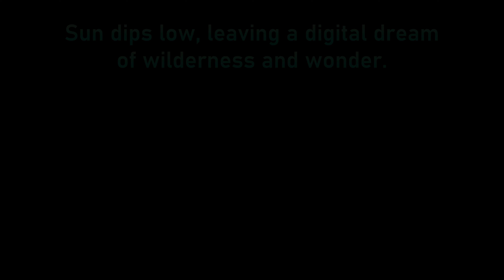Beyond Biceps: AI Captures the Wild Spirit & Rugged Grace of a Jungle Explorer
Dive into the emerald embrace of the jungle, where pixels pulse with the rhythm of adventure and sculpted beauty dances with untamed nature! Forget generic explorers, this is where art and adventure collide in a mesmerizing montage brought to life by AI.
Meet our digital adventurer, crafted from code yet overflowing with the spirit of exploration, resilience, and respect for the wild. Witness him navigate breathtaking landscapes, climb towering trees with agility, and interact with exotic creatures with a gentle strength born not just from pixels, but from a deep connection with the natural world. This isn't about showcasing physique, it's about capturing the essence of an adventurous spirit in harmony with the jungle's untamed pulse.

But beyond the captivating visuals, delve into the intriguing realm where technology meets the wilderness. Can AI capture the raw power of the jungle and the thrill of exploration? Can digital brushstrokes paint the delicate balance between strength and respect? Explore this unique intersection and witness the birth of a breathtaking artistic vision, where every pixel celebrates the wonder of nature and the human spirit's yearning for adventure.

So join us on this journey through the lens of AI, where towering trees whisper secrets and exotic creatures become companions. Discover the poetry in a sunbeam filtering through the canopy, the symphony of life echoing in the jungle's heart, and the quiet respect that allows humans and nature to co-exist in harmony. Prepare to be surprised, inspired, and reminded that beauty can bloom in the most unexpected places, even at the hand of an algorithm.